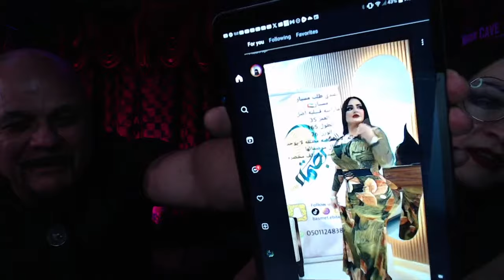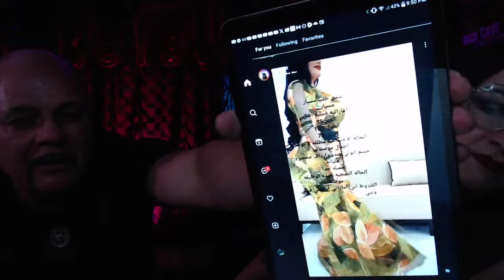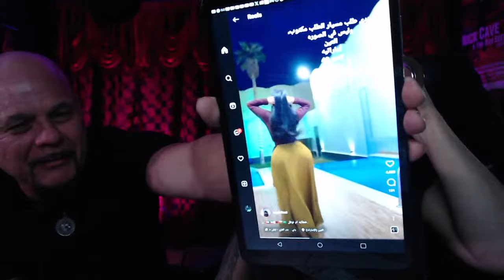Episode 400: The Children’s Crusade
The Children's Crusade of 1212 was a remarkable yet tragic episode in European history. Motivated by religious fervor and a desire to reclaim the Holy Land, thousands of children, led by figures like Stephen of Cloyes and Nicholas, embarked on a journey to Jerusalem. Mostly comprising youths, their innocence and zeal captured the imagination of many. But the crusade lacked organization and direction, leaving the children vulnerable to exploitation by adults. Ultimately, the crusade ended in tragedy, with many of the participants being sold into slavery or perishing along the way. The story of the Children's Crusade, however, remains largely shrouded in mystery, and many scholars believe the movement to be a mix of factual and mythical events. Join Tom and Jenny on this fascinating journey into medieval history on a crusading episode 400.

The show is made possible by: Allison, Amanda, Amanda O., Amy H., Anthony, Antonio, Arezo, Arif, Ashley, Austin, Ben, BlackMarigold, Brad, Brandon, Brian, Bryce, Bunjip, Bunny, Cady, Calexico Mom, Cami, Chris, Christopher, Ciarra, Cody, Corinthian, creepy crepes, D. Newton, Dae, Damian, Dan, Darren, Dave B., David P., Dean, Denise, Dermot, Dominic, Duncan, Dwayne, Ed, Elizabeth, Elliot, Eric, Esther, Fade, Feeky, Gareth, Ginger, Gramthars Hammer, Greg, Gwen, Gwendoline, Hanna, Hayden, Heather, HoboNasty, Holly, Hugo, Iain, Ilse, Ima Shrew, Jaime, Jake A., Jake S., James, James H., James K., Jamin, Jana & Scott, Janet, Jason, Jason W., Jeanette, Jen, Jessica, Jesus, Joanie, Jocifer, Joe, John H., John M., Jon R., Jonathan, Jonathan H., Joseph, Juli, Juliana, Justin, Justyn, Karin, Katrina, Keith, Kelley G., Kieron, Knothead Studios, Kool Kitty, Lana, Lars, Leander, Liam, Lindsey, Logan, Lonna, Macy, Marcus, Mark, Mary Ellen, Master of Dungeons, Matt, Matthew, Maximillian, Melanie, Melissa, Melissa G., Michael, Miguel, Mike, Mother of Beasts, Mutt, Natalia, Nathalie, Nicodemus, Nilay, Noah, Oddcatt, Oli, Paul, Rachel, Rebecca, Rebecca L., Rebecca M., Richard J., Richard & Sheena, Rik, Rob, Robina, Ryan, Samantha, Sandra, Saul, Scarlett, Sean, seven lines, Sheena, Sophie, Stephanie, Steven Vincent, Stop Prop, Sydney, Tabitha, Tammie, Tara, Terrie, TheMysteryGamer, Thomas, Thomm, Tiffany, Timothy, Tina, Travon, Trevor, Trey, Tyran, Valtrina, Vashti, Veronica, Via, Victor, Victoria, Victoria E., Virginia, Weaponsandstuff93, Will S., and Xánada.

13 O'Clock is hosted by Jenny Ashford & Tom Ross. Channel art and audio & video editing by Jenny Ashford. Music & sound effects courtesy of freesound.org users jamespotterboy, corsica-s, enjoypa, capturedlv, luffy, kiddpark, and justkiddink. Video clips courtesy of Videezy & Videvo.